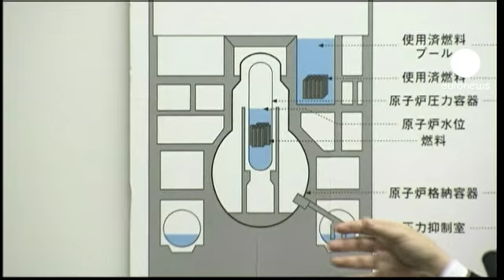"Фукусима -1": уровень радиации превысил ожидания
Неутешительными оказались замеры, произведённые специалистами на японской АЭС Фукусима один, пострадавшей от землетрясения год назад : доза радиации на одном из реакторов превысила смертельную в 10 раз. В то же время уровень воды для охлаждения топливных стержней в реакторе оказался гораздо ниже, чем считали эксперты компании ТЕПКО, управляющей атомной электростанцией.

В ТЕПКО заявили, что результаты замеров не означают краха попыток вывести реактор из строя. При этом компания признала, что угасание деятельности пострадавшего энергоблока будет более длительным, чем предполагалось.

Ранее сообщалось , что на Фукусиме произошла новая утечка радиоактивной воды - на стыке труб системы очистки оказались пробоины. На участке, где произошла утечка, был зафиксирован резкий скачок уровня радиации.

Однако в целом, как утверждают специалисты ТЕПКО, ситуация на АЭС стабилизирована, реакторы приведены в состояние холодной остановки. Самые сложные работы по извлечению расплавившихся топливных стержней планируется начать не ранее, чем через 10 лет.